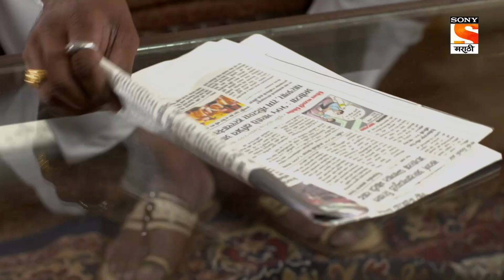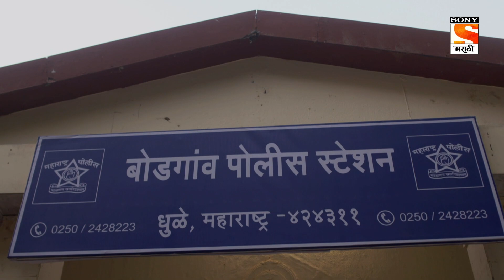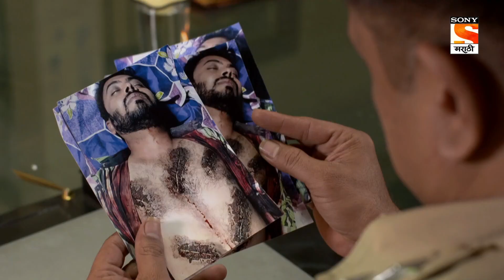Criminals - क्रिमिनल्स - Ep 118 - Full Episode - 17th November 2021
Episode 118: Amit Saves Her Sister.
Amit is back from his city to his native and is here to spend some time with his family. But when he comes he sees that his sister is trying to end her life and that's when he comes and saves her and promises her that whatever problem she is in he will get her out of it.

About Criminals - Chahul Gunhegaranchi:
Criminals is inspired by real incidents aimed at crime prevention by recreating a dramatized version of real-life cases. The basic idea behind the show is to make viewers alert and aware of possible dangers and criminal activities prevailing in their neighborhood. The series shows the real picture of civilians and the alert Indian police which is unfortunately often misinterpreted. The series, whose motto is “Chahul Gunhegharanchi”, showcases some of the most crimes in Maharashtra. Some episodes may have content that may be disturbing for children, hence parental guidance is advised. The hard work of the Indian police in solving real-life cases is noteworthy.